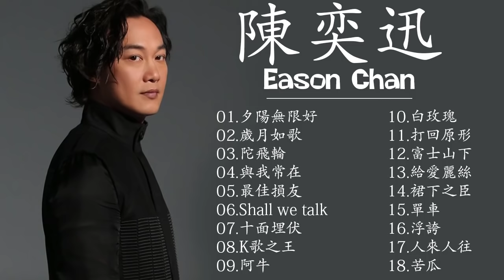陳奕迅 Eason|陳奕迅精選好聽的18首歌 Best Songs Of Eason Chan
陈奕迅（Eason Chan），1974年7月27日出生于中国香港，祖籍广东省东莞市，华语流行乐男歌手、演员，毕业于英国金斯顿大学。
1995年参加第14届新秀歌唱大赛并获得冠军，同年正式出道。1996年发行个人首张专辑《陈奕迅》。1997年主演个人首部电影《旺角大家姐》。1998年凭借歌曲《天下无双》在乐坛获得关注。2000年发行的歌曲《K歌之王》奠定其在歌坛的地位  。2001年发行流行摇滚风格的专辑《反正是我》。2003年发行个人首张概念专辑《黑·白·灰》，专辑中的歌曲《十年》获得第4届音乐风云榜十大金曲奖  ；同年凭借专辑《Special Thanks to》获得第14届台湾金曲奖最佳国语男歌手以及最佳专辑奖   。
2005年发行粤语专辑《U87》，专辑中的歌曲《浮夸》成为其歌唱生涯的代表作品之一。2006年起连续九年获得叱咤乐坛流行榜颁奖典礼我最喜爱的男歌手奖  。2007年获得十大劲歌金曲最受欢迎男歌星奖  。2010年凭借剧情片《金钱帝国》获得星光大典港台年度电影男演员奖   。2012年发行舞曲风格的粤语专辑《…3mm》。2015年凭借专辑《米·闪》获得第26届台湾金曲奖最佳国语男歌手奖  。2016年举行“Another Eason's LIFE世界巡回演唱会”  。2018年凭借专辑《C'mon in~》获得第29届台湾金曲奖最佳国语男歌手奖 ；同年发行专辑《L.O.V.E.》   ；同年，其主演的电影《卧底巨星》上映   。 2020年7月11日在香港举办《Live is so much better with Music Eason Chan Charity Concert》慈善音乐会   。